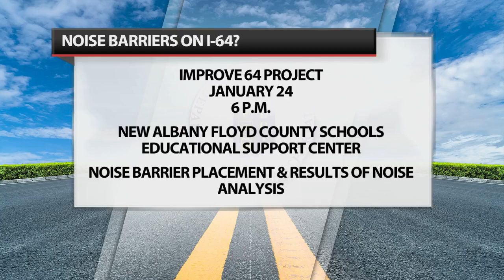Kentucky farmers hit hard by inflation as hay prices skyrocket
The hay shipped from Canada now costs about 50 percent more than in 2022.